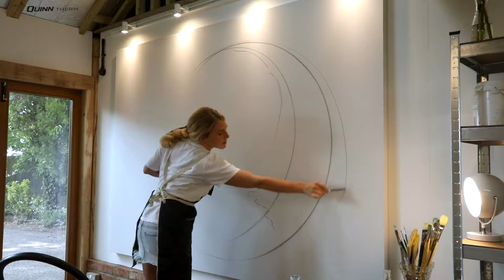The BIGGEST Painting I've Ever Made!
Thats right, this was the BIGGEST painting I've ever done, and it was commissioned by an amazing collector with the wall space to really show it off! (wait until the very end to see...)

Oil on Linen 240 x 170 cm

I named it Atlantic Wave inspired by Cornwall's wild coastline and part of a body of immersive large wave studies based on my love of the ocean. Capturing the atmosphere and vibrancy of the surf, this work is the largest vortex piece I have created thus far and only just fitted out the door of my studio!

I am an ambassador for Michael Harding Oil Paints and thanks to them I was stocked up with plenty of pigments for this commission..mainly ALL the blues!